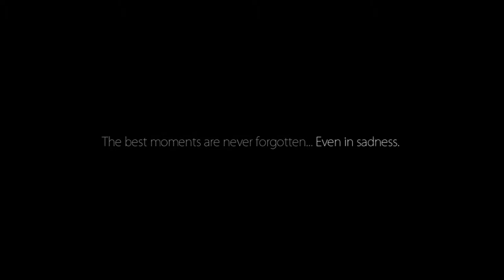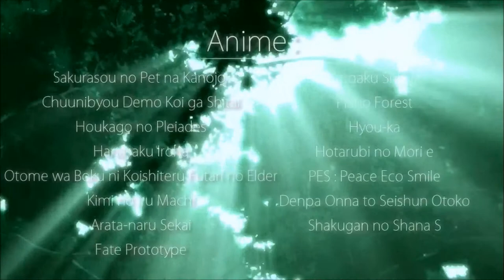AMV(1080p) - [Version 2.0] Beautiful Moments (Made By Shadox)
Creator - Shadox